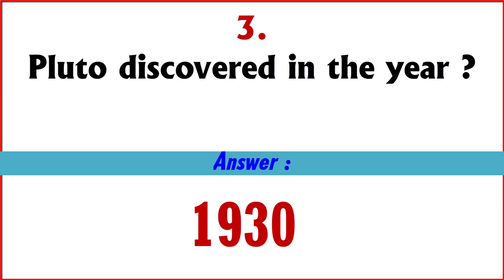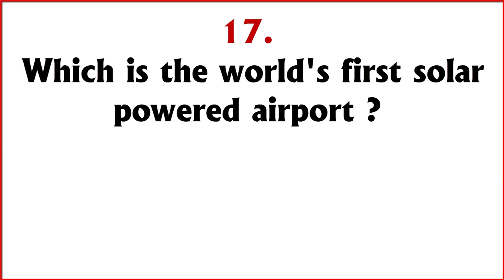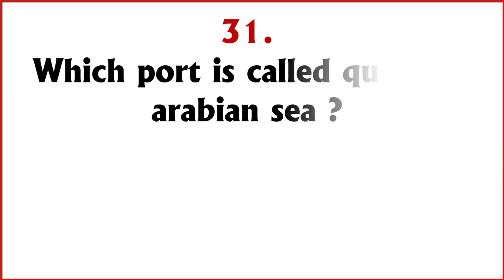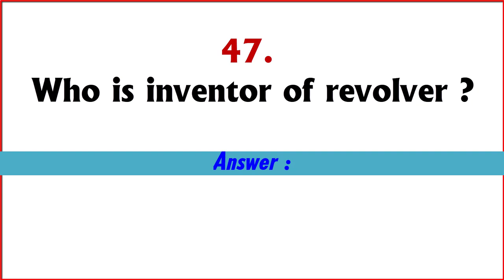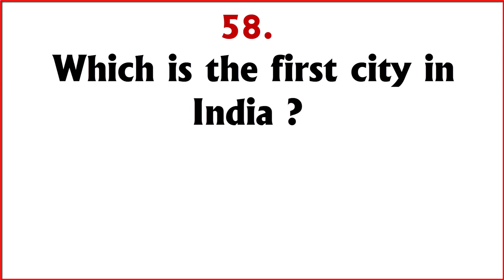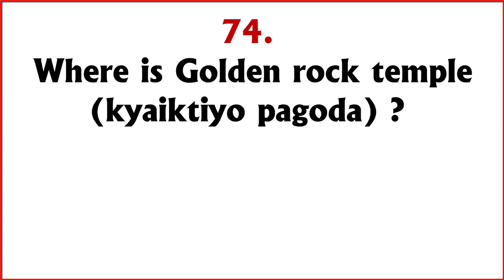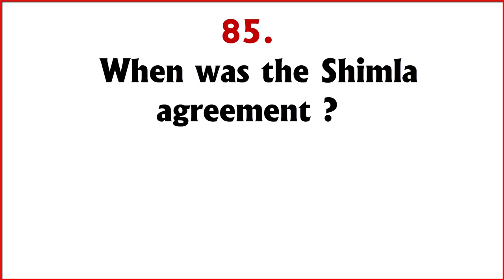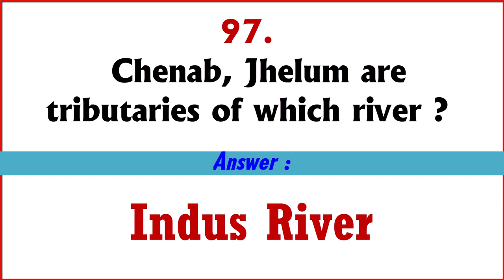99 Easy Important Solved GK Questions and Answers in English | India GK | Competitive Exams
General knowledge Question and answer in English
 Most Important GK Questions in Hindi PDF is Easy to Learn and Questions are Important for exam preparations. Important gk questions
[2] Animals and Birds
[3] Biology
[4] Books and Authors
[5] Business Awareness
[6] Chemistry
[7] Computer
[8] Country Capitals
[9] English
[10] Famous Personalities
[11] Famous Places
[12] General Science
[13] Honours and Awards
[14] Important Days and Years
[15] Indian Culture
[20] Inventions
[21] Longest, Shortest, Deepest
[22] Physics
[23] Sports
[26] World Organisations
GK Questions and Answers for all Class:  some important General in English. Knowledge questions and answers for all Class  that will help to build the foundation and in participating in all competitive exams - (History, Geography, State System, Economy, Science, Sports)